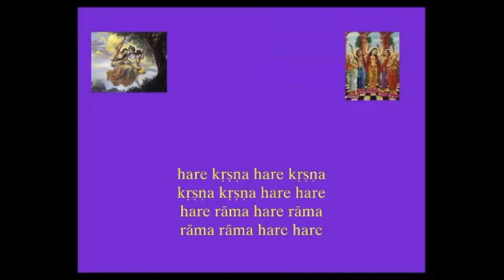Surrender Unto Me - Outline of Bhagavad Gita As It Is - Bhurijana Dasa - Read by Jivadaya Dasa